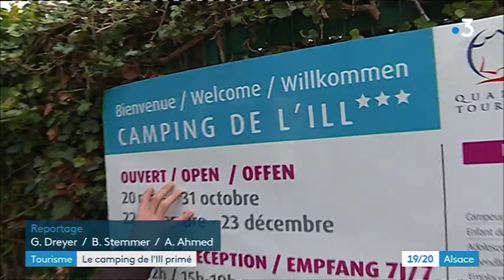Mulhouse : le camping de l'Ill renoue avec le succès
Situé en pleine nature et à quatre stations de tram du centre-ville, le camping de l'Ill vient de retrouver ses trois étoiles et le label Qualité Tourisme. Depuis un an, c'est l'office de tourisme de Mulhouse qui en est le gestionnaire.